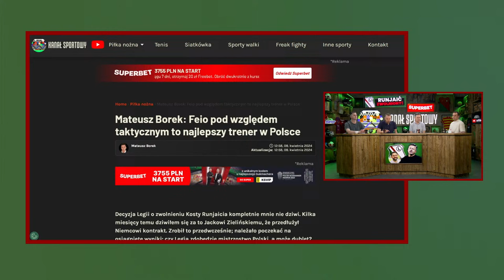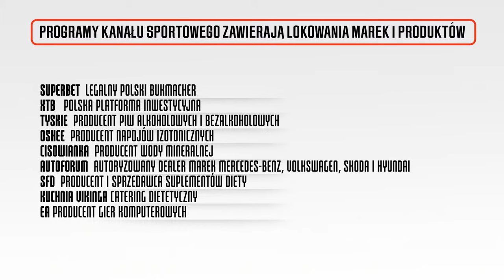KOWAL KOMENTUJE - LEGIA ZMIENIŁA TRENERA! RUNJAIĆ ZWOLNIONY, FEIO NASTĘPCĄ!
Legia Warszawa zmienia trenera! Kostra Runjaić został zwolniony i zastąpi go Goncalo Feio! Marcin Żewłakow, Łukasz Olkowicz, Tomasz Lipiński i Adam Sławiński oraz gość specjalny Wojciech Kowalczyk zapraszają na program specjalny!